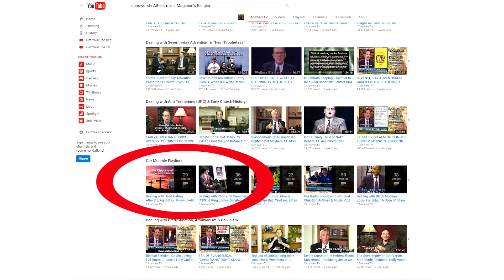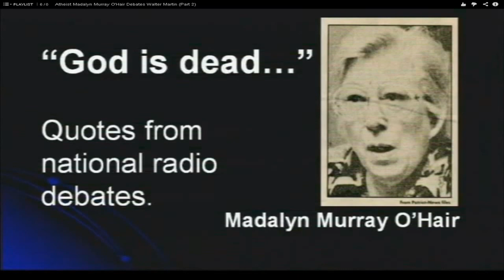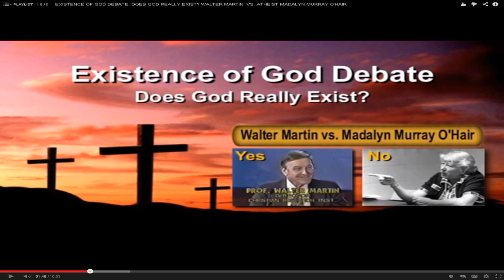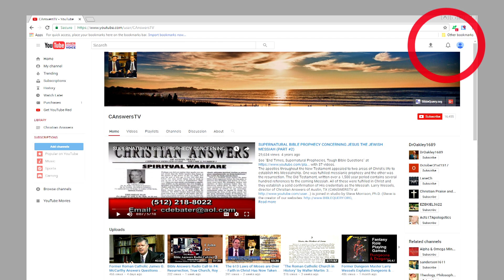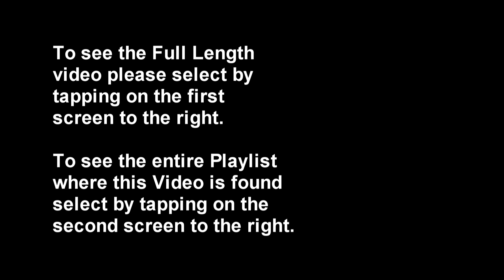Does God Exist? Walter Martin debates Atheist Madalyn Murray O'Hair on National Radio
This is a short clip from a 3 hour informal radio debate out of New York City in 1968. The subject of the existence of God during the radio debate did not last long as the discussion shifted from topic to topic quickly. There are only 4 possible explanations for the existence of the universe says Walter Martin (founder of the Christian Research Institute & author of the classic book, "The Kingdom of the Cults"): 1. Universe sprang spontaneously out of nothing. 2. Universe does not exist, it is only an illusion. 3. Universe must have ALWAYS been here. 4. Universe created by an intelligent Designer Who is outside of the physical universe & is uncreated. This necessarily implies the following: If something exists now, something has ALWAYS existed: Possibilities: 1. That which seems to exist is an illusion, actually nothing really exists. 2. Something does exist - that which exists is self-existent & eternal. 3. That which exists is self-created & eternal. 4. That which exists has been MADE by something that IS self-existent & eternal. Martin argues that only the fourth choice is possible based on what is known about existence.

Madalyn Murray O'Hair, world famous atheist, denies Walter Martin's proposition & argues that no one knows anything. She argues that it cannot even be known that out of nothing, nothing can come. Not knowing & ignorance is thus evidence that God cannot exist she argues.

Larry Wessels, director of Christian Answers of Austin, Texas/ Christian Debater (YouTube channel: CANSWERSTV see websites: https.//BIBLEQUERY.ORG, then references O'Hair's son William J. Murray's book "My Life Without God." O'Hair had used William Murray in her 1963 Supreme Court battle to remove prayer from public schools but in the end God got the last word on her son as William converted to Christianity at the age of 33. William Murray tells in his book of how his mother tried to defect to the Soviet Union & was involved in various Communist movements.

Wikipedia (online free encyclopedia) says, "Arguments for and against the existence of God have been proposed by philosophers, theologians, scientists, and others. In philosophical terminology, arguments for and against the existence of God involve primarily the sub-disciplines of epistemology (theory of knowledge) and ontology (nature of being), but also of the theory of value, since concepts of perfection are often bound up with notions of God.

The debate concerning the existence of God raises many philosophical issues. A basic problem is the existence of both monotheistic and polytheistic views. Some definitions of God's existence are so non-specific that it is certain that something exists that meets the definition[citation needed]; in stark contrast, there are suggestions that other definitions are self-contradictory. A wide variety of arguments exist which can be categorized as metaphysical, logical, empirical, or subjective. The existence of God is subject to lively debate both in philosophy[1]—the philosophy of religion being almost entirely devoted to the question—and in popular culture.

Atheists maintain that arguments for the existence of God show insufficient reason to believe. Certain theists acknowledge that belief in the existence of God may not be amenable to demonstration or refutation, but rests on faith alone. Other religions, such as some sects of Buddhism, do not concern themselves with the question of the existence or non-existence of God at all."

For more information on the subject of the "Existence of God" type "LARRY WESSELS ATHEISM" or "LARRY WESSELS EVOLUTION" in the YOUTUBE search box.  click on the menu button to the upper left on the home screen & scroll down to the newsletter section & see our 2 newsletters on atheism by Dr. John Blanchard. John 14:6